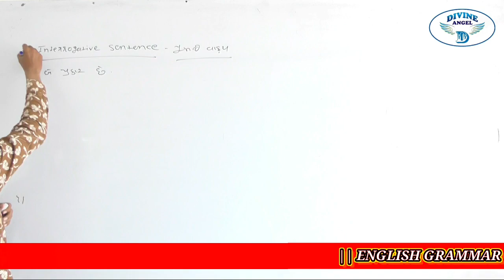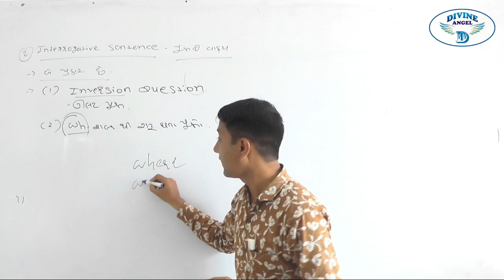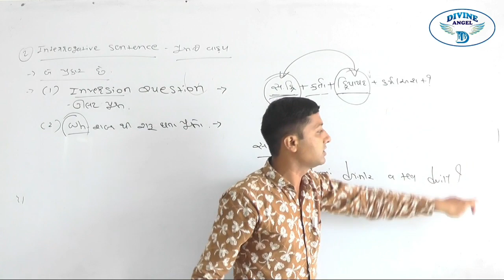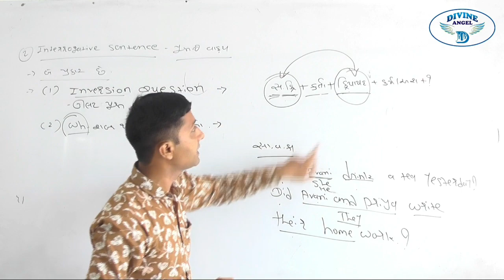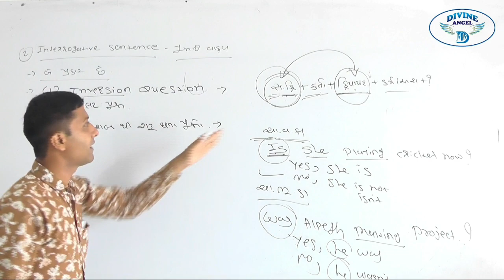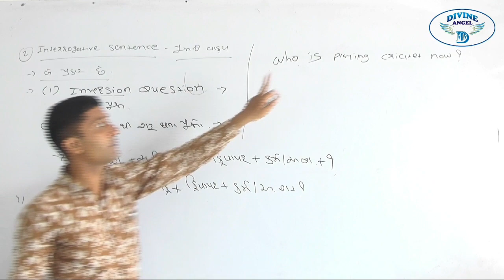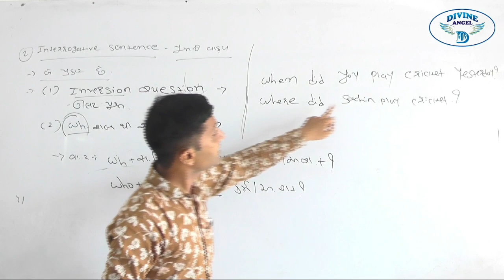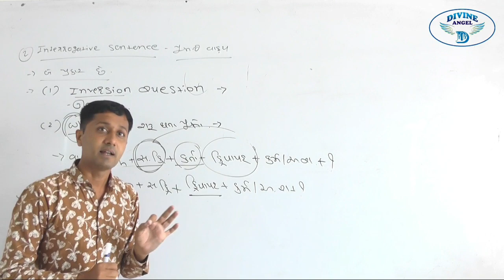English Grammar | લેક્ચર 7 | by Kanubhai Sir | Liberty School,Bhabhar